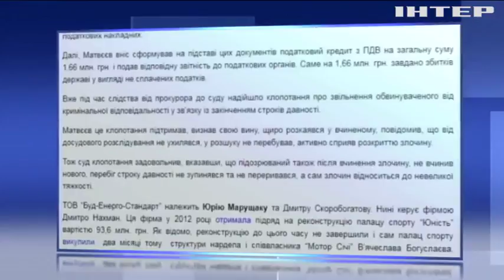В Ивано-Франковской области заморозили все строительные и ремонтные работы